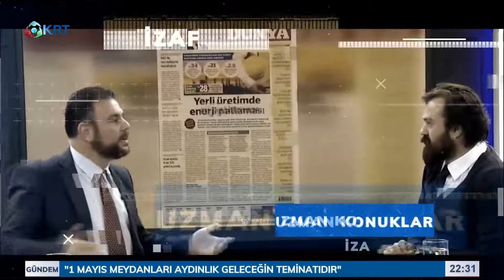İzafi - Bora Erdin & Burak Abatay - 1 Mayıs 2019 - KRT TV